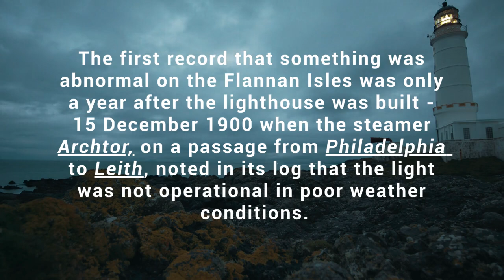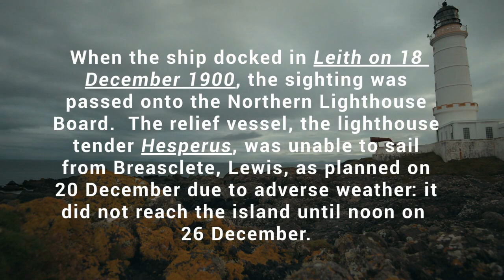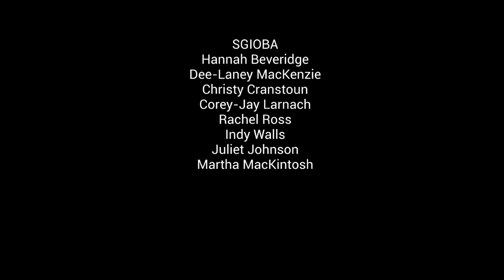An Ataireachd Àrd - Acadamaidh Chùl Lodair